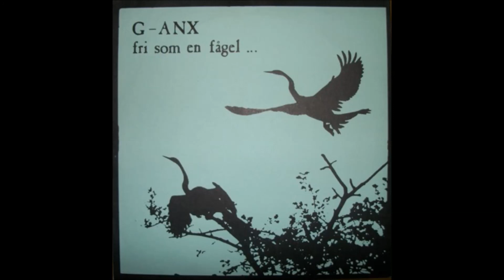G-Anx - Fri Som En Fågel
Swedish crust/hardcore